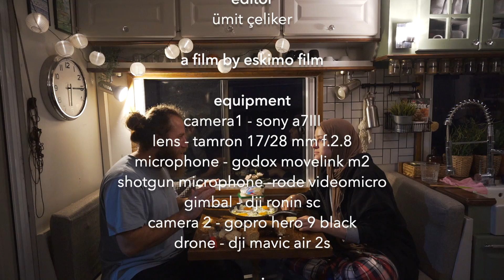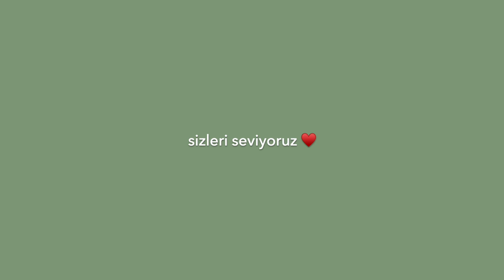2022 KARAVANDA MADDİ GEÇİM | MAZOT VE MARKET FİYATLARINDAN SONRA HALA AVANTAJLI MI?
Günaydın 😍 Yeni bölümde 2022 yılında karavanda yaşamanın maddi kısmını anlatıyoruz.

Yolda nasıl geçiniyoruz? Mazot fiyatlarından sonra hala karavanda yaşayabilecek miyiz? Harcamalarımız ne kadar? En çok merak edilen ve bize sorulan sorulara cevap verdik.

Sürekli karavanda yaşamak gerçekten hala avantajlı mı yoksa bir hayal mi? Tüm bu sorulara cevaplarımız ve 2022 şartlarına bulduğumuz çözümler keyifli bir bölümle sizlerle ♥️

ÜTOPYA KÖY HESAPLARI

Hem Yolculuğumuza Destek Olmak Hemde Kaliteli Yöresel Kahve İçmek İçin Kendi Markamız Olan Hello People Coffee Kahve Siparişleriniz İçin: